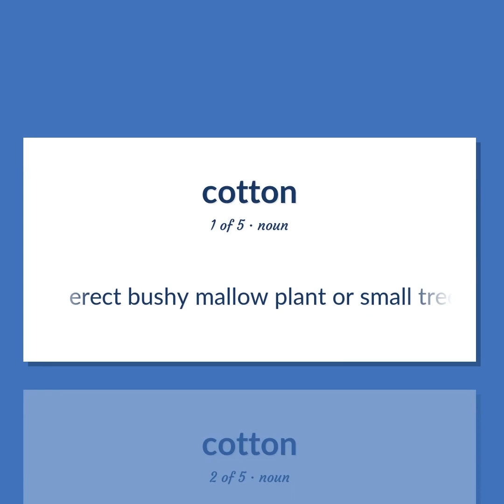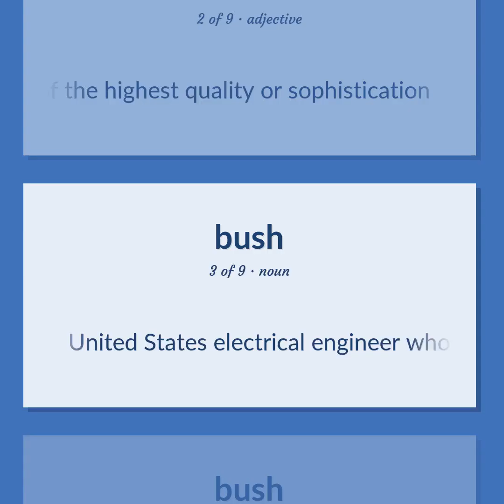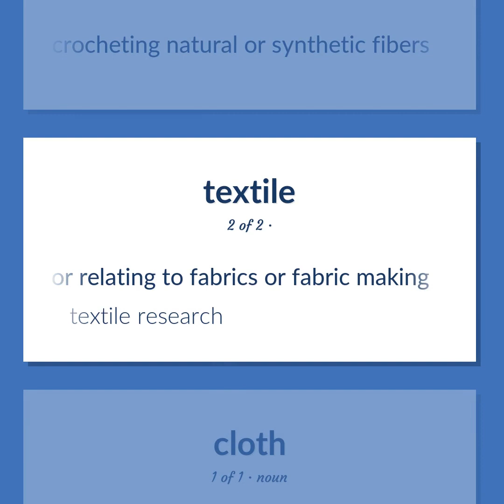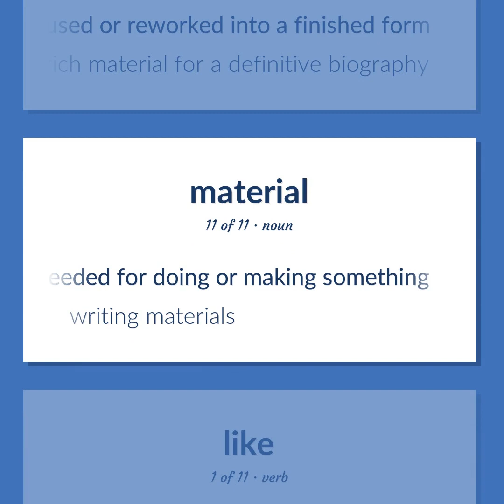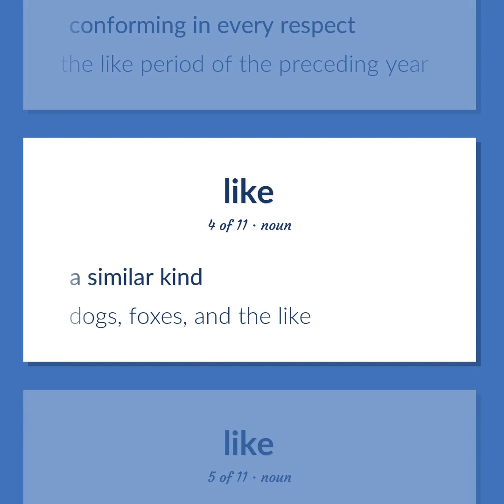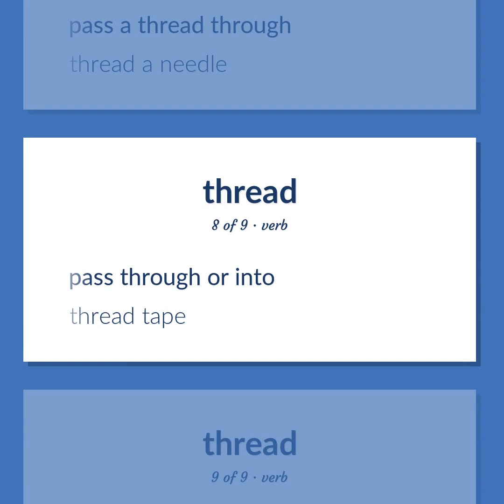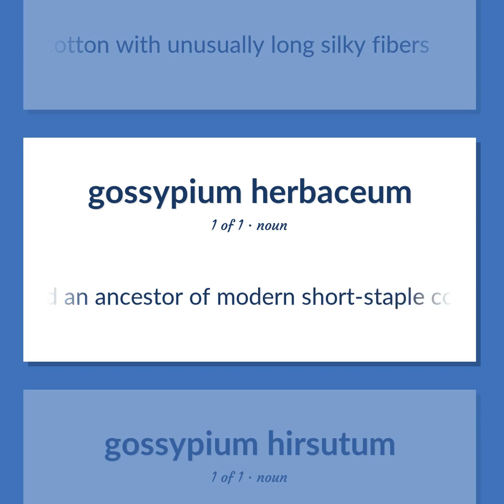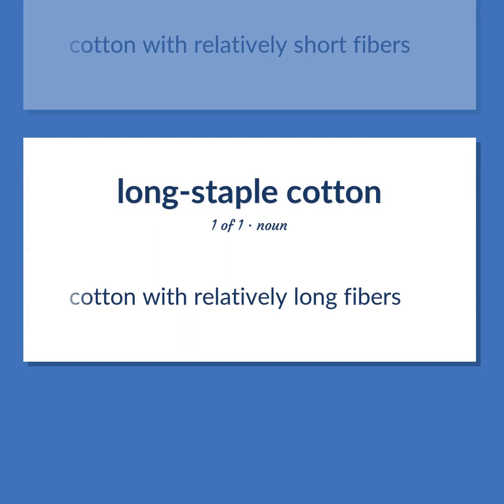Cotton - 76 English Vocabulary Flashcards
COTTON meaning. Following our free educational materials, you learn English in a great way with ease and efficiency.